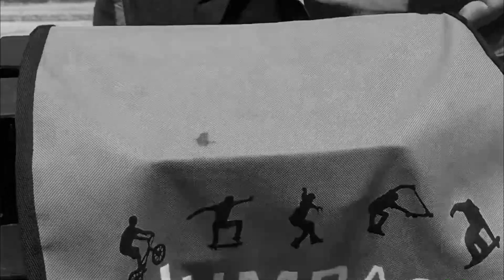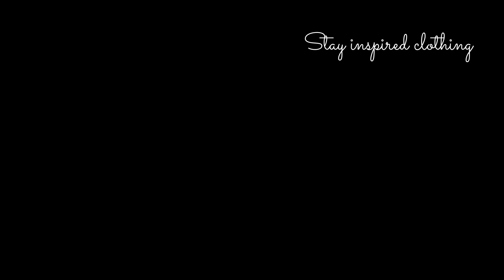Episode 14: On the Hunt for SPOTS with the help of the locals!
The last two days we have just been riding street and enjoying time on our bikes, we have had most of the crew together! follow them all on instagram , share the channel and help it grow! look out for the winner announcement this weekend!

WANT TO BE IN A VIDEO!? Hit us up! We will come to your town and ride!

comment on the videos and let us know what you think!

Film/edit : Rhett Atwood
Go follow